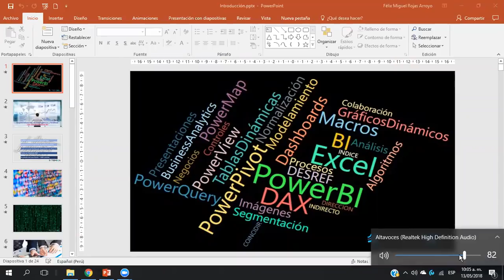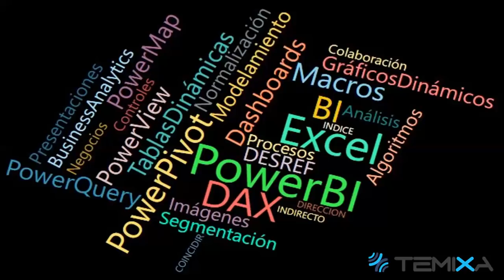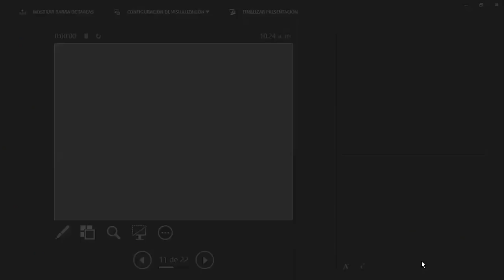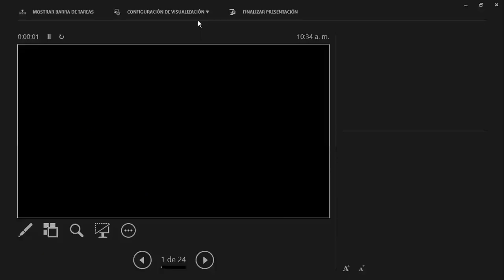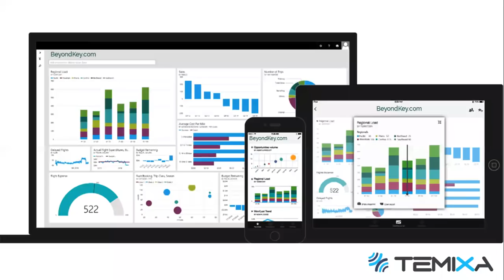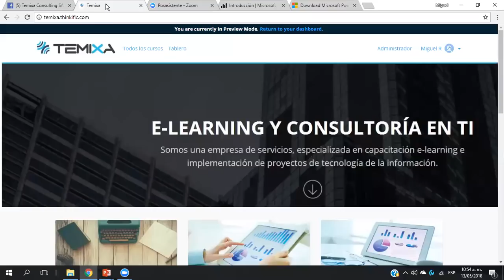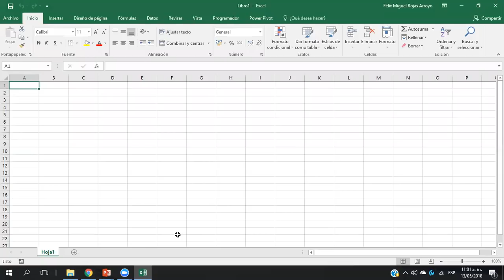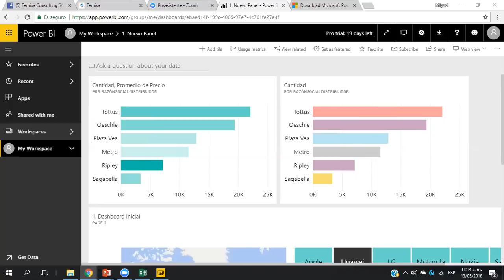Temixa - Especialización en Inteligencia y Análisis de Negocios con Excel y Power BI - Introducción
Prof. Miguel Rojas